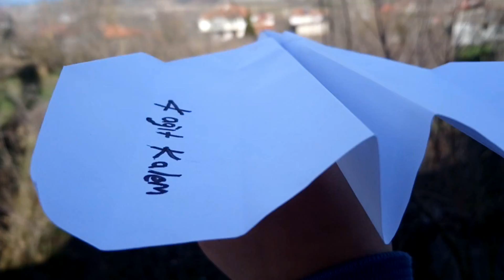100 METRE Giden Uçak Yapımı (Kolay)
KAĞIT KALEM
Merhaba bu videoda 100 metre giden kolay bir uçak yaptık ve bu uçağı yüksek bir yerden uçurduk. Sorularınızı sorucevap şeklinde sorabilirsiniz. İYİ SEYİRLER

KAĞIT KALEM
kolay uçak yapımı
uçak yapımı
100 metre uçan uçak yapımı
100 metreyi aşan uçak yapımı
uçak nasıl yapılır
origami
uçak yapımı
kağıttan uçak yapımı